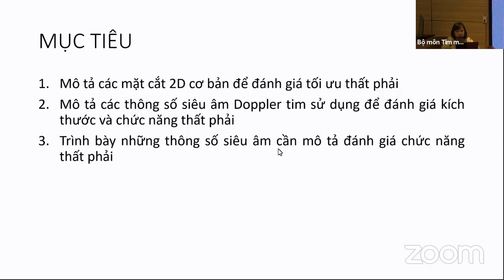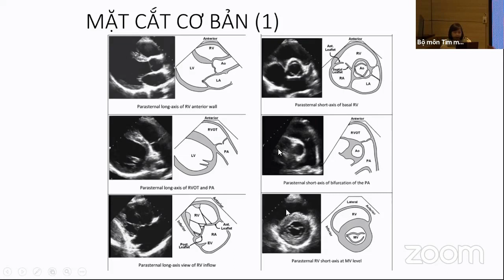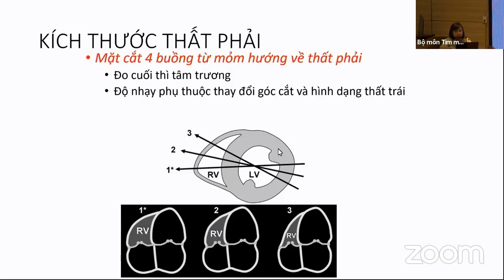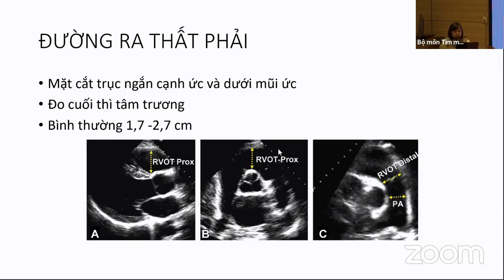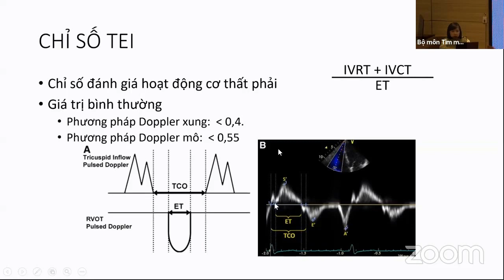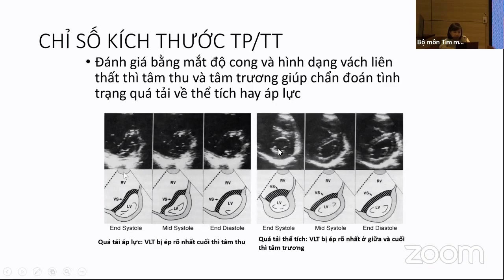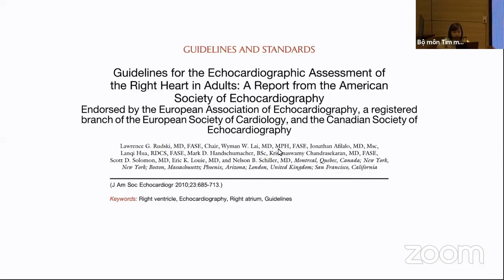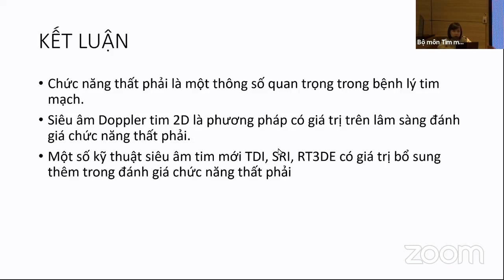Siêu âm đánh giá chức năng thất phải và áp lực động mạch phổi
BS. Nguyễn Thị Minh Lý.
Trung tâm tim mạch, Bệnh viện Đại học Y Hà Nội.